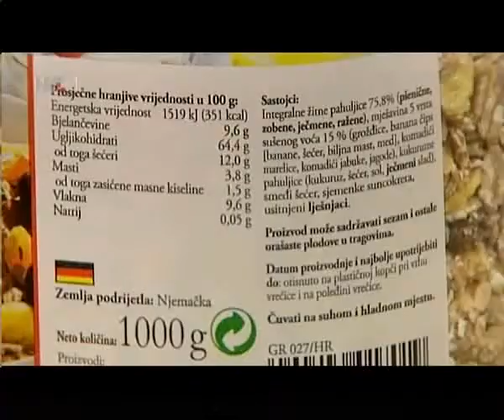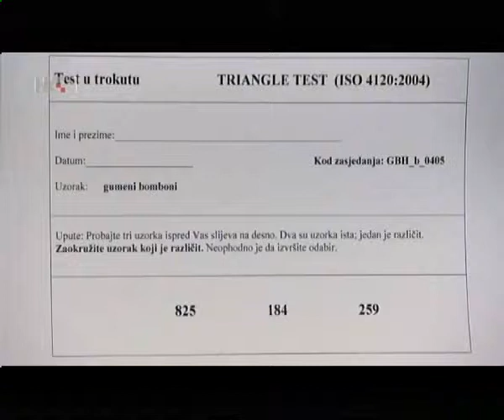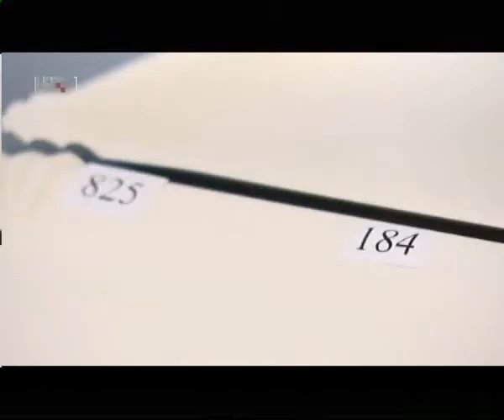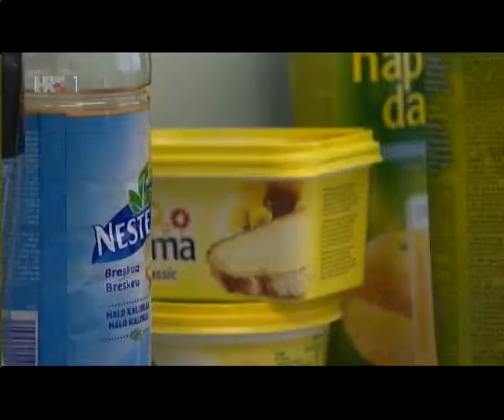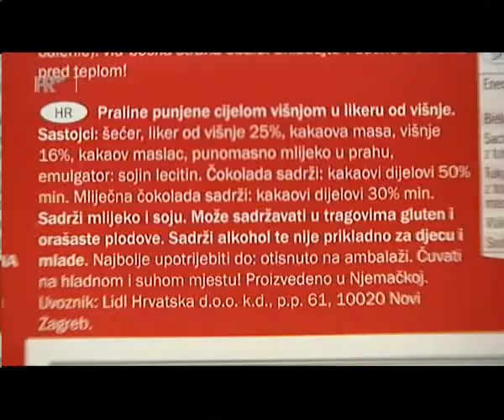(31/05/2017) HRT1 - Potrošački kod: Istraživanje razlika u kvaliteti proizvoda